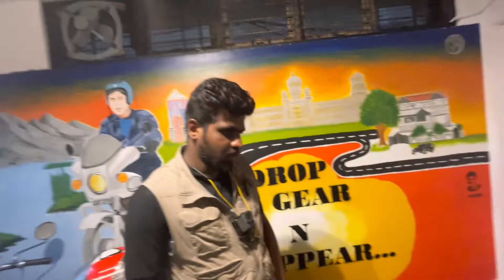RD 350 club@Bangalore by Vishal Agarval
Please follow Instagram millukaran and imyourfrank